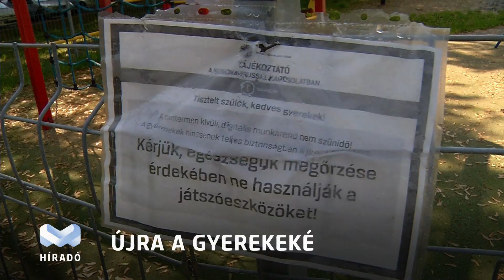Megnyitottak a játszóterek